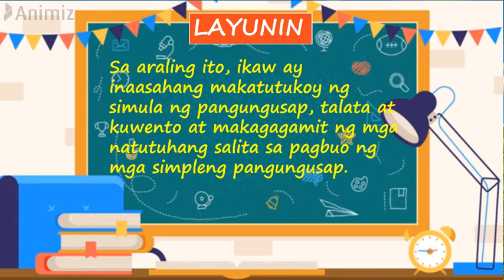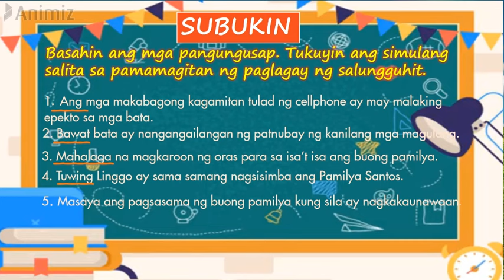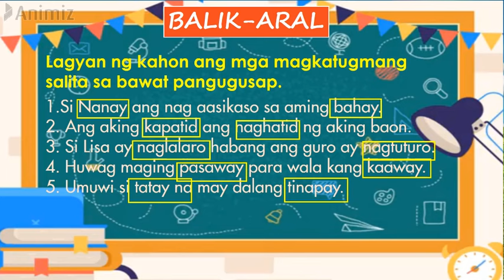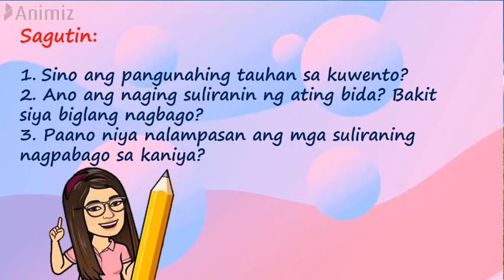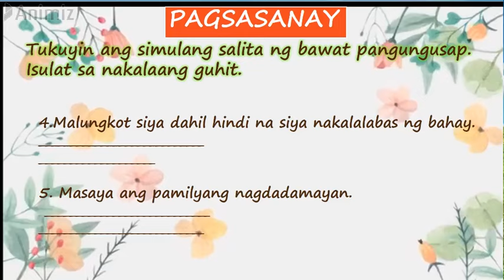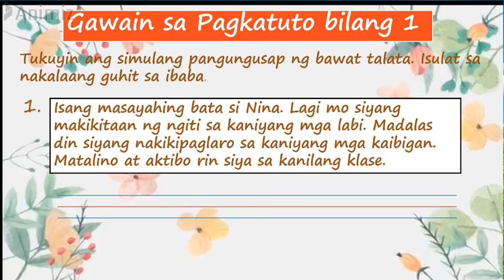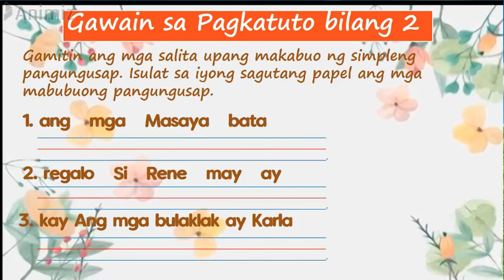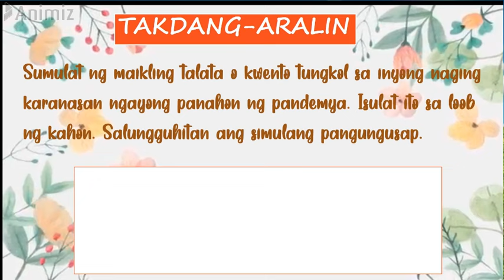FILIPINO 1 Q4 W2( Pagtukoy ng simula ng pangungusap, talata, at kuwento)